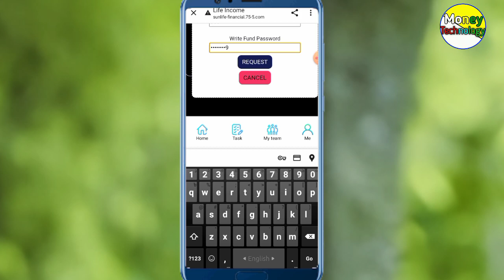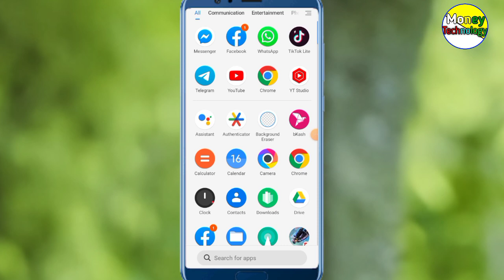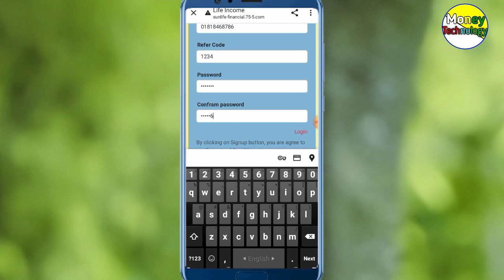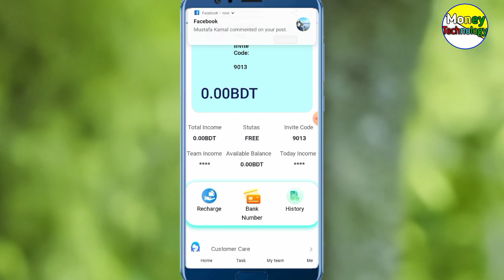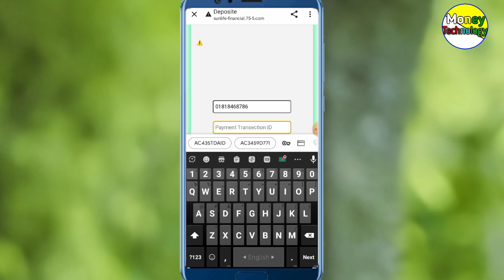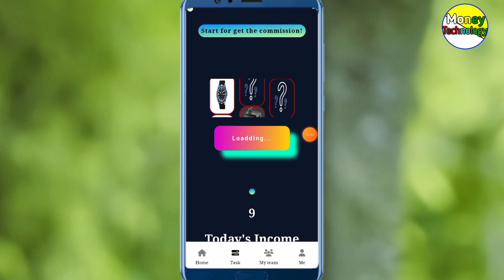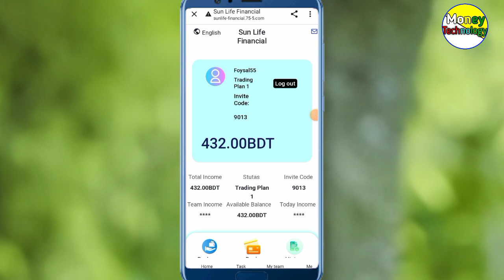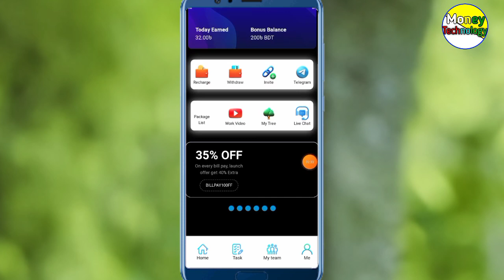অনলাইন নতুন ইনকাম সাইট ২০২৩ | Online New Website 2023 | Perday Income 800 Taka Nogod Payment Now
অনলাইন নতুন ইনকাম সাইট ২০২৩ | Online New Website 2023 | Perday Income 800 Taka Nogod Payment Now 2023

আপনার যেকোনো অনলাইন ইনকাম অ্যাপ এবং সাইট প্রচার করতে যোগাযোগ করুন🥰

.🥀. ধন্যবাদ. 🥀

Money _Technology

.🥀. ধন্যবাদ. 🥀